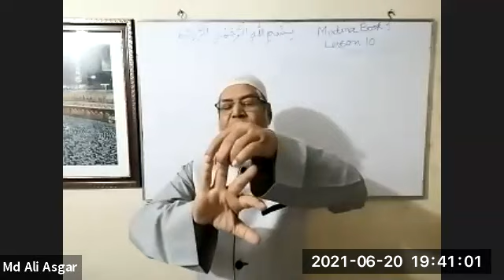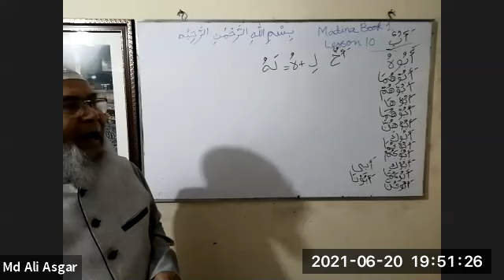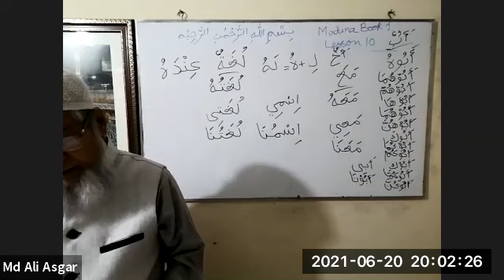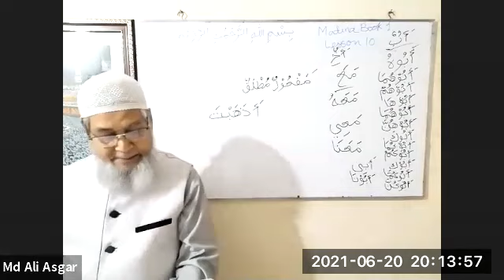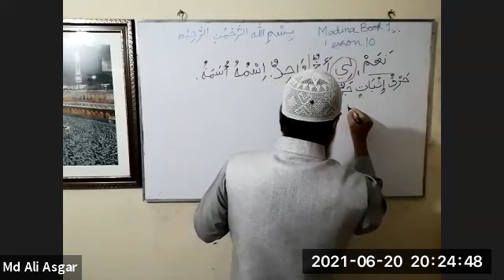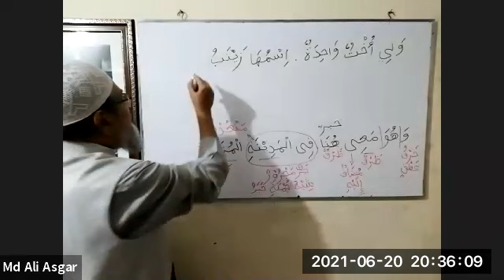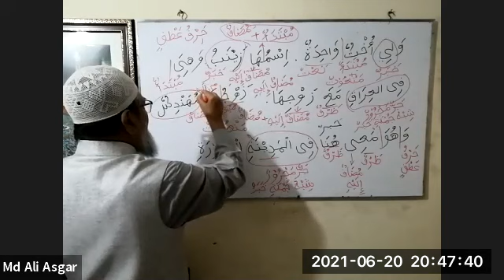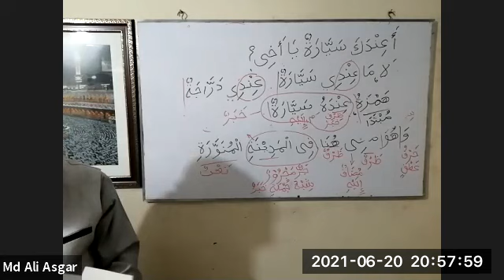37. (Batch 4 ) Madina Book 1 Lesson 10 Lecture 1 C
Class date: Sunday June 20, 2021